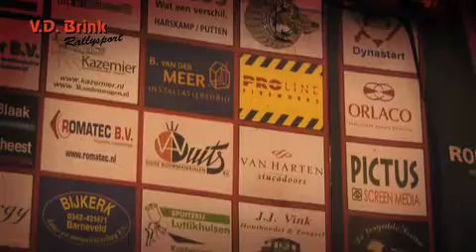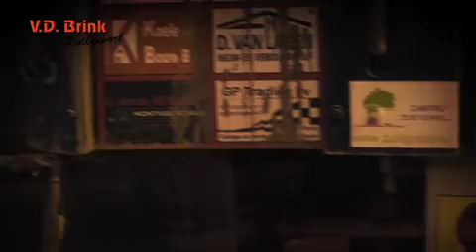De laatste zware lootjes